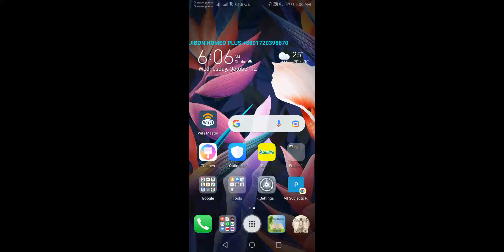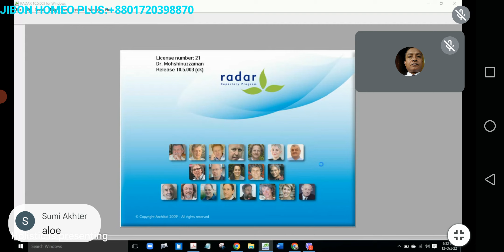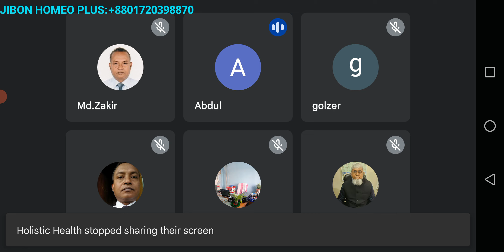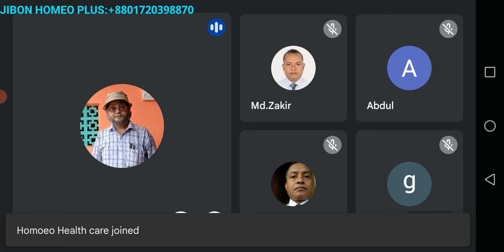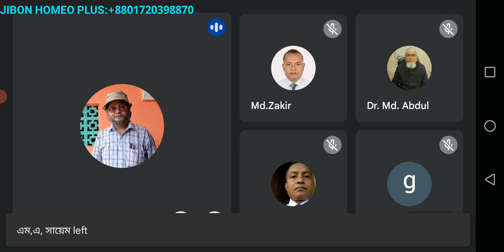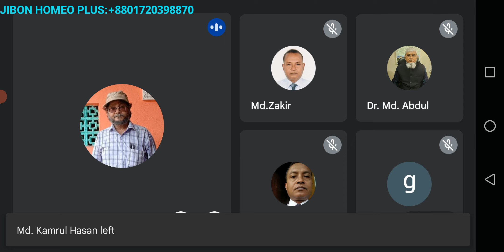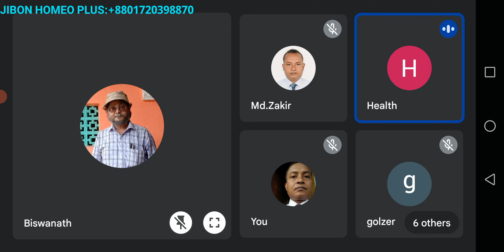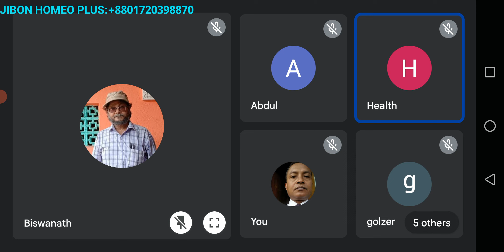October 12, 2022 1. Canabis Sativa 2. Chronic Diseases.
Holistic health study group- GOOD MORNING CLASS.